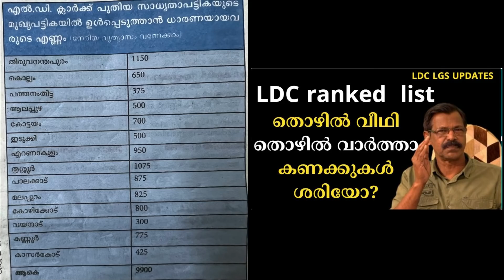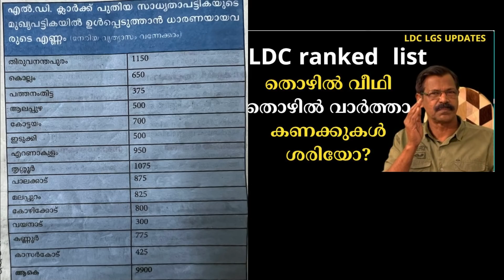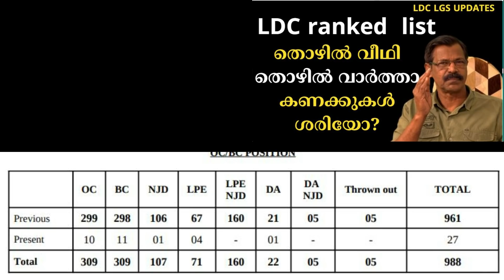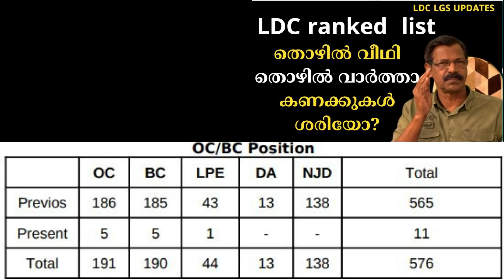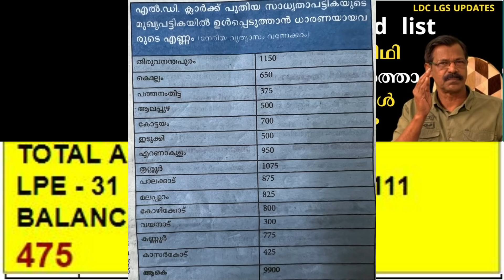LDC - RANKED LIST| എണ്ണത്തിൽ ഇനിയുംമാറ്റം വരുമോ|LDC LGS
PSC#PROBABILITY LIST#LDC#LGS
TELEGRAM CHANNEL LINK OF PSCG ACADEMY